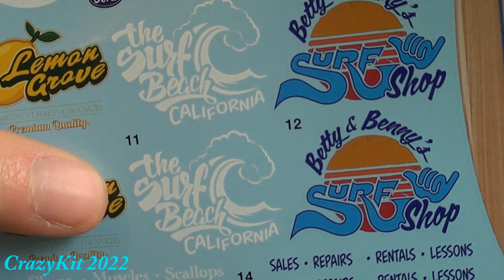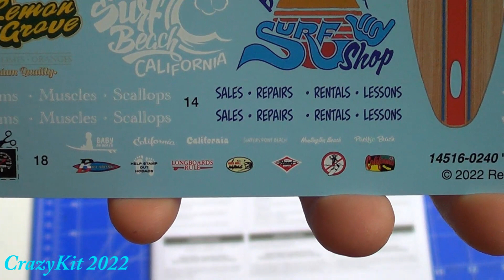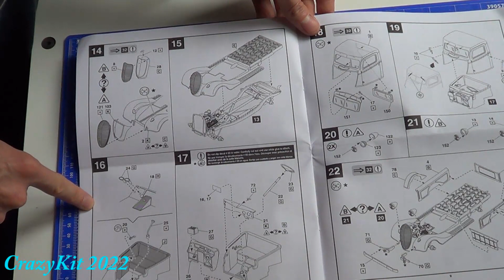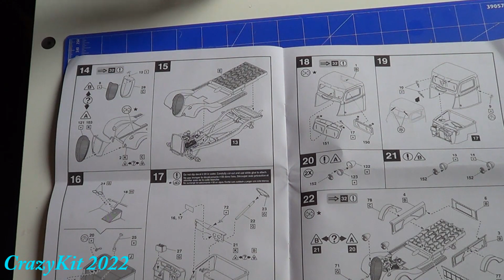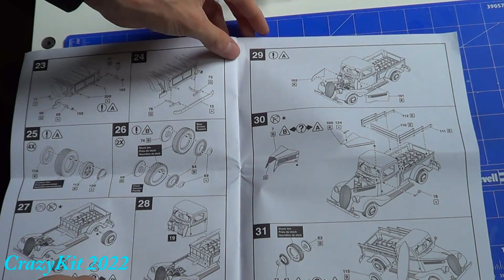Revue de boite Pick Up Ford 1937 Revell 1/25